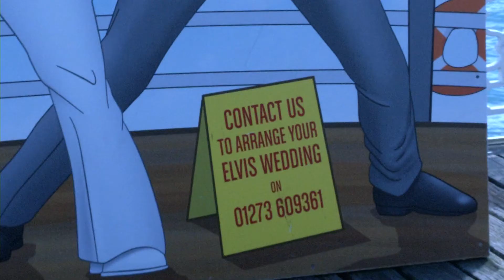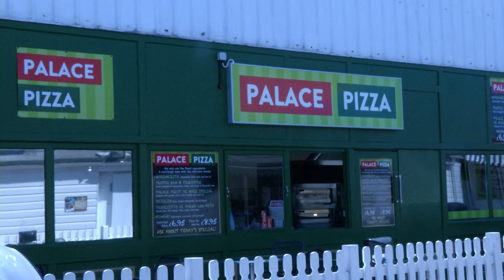The King Is Here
One of the cities biggest attractions has got a new king, Elvis has left the building, and he's at the Pier.

We sent our reporters down to the sea front to hear about a popular event and find out just who is playing.